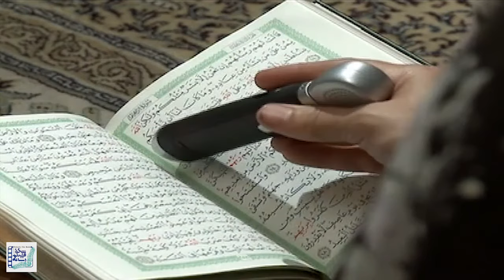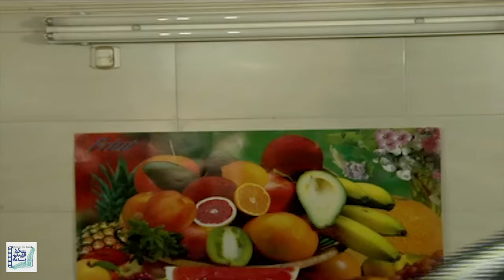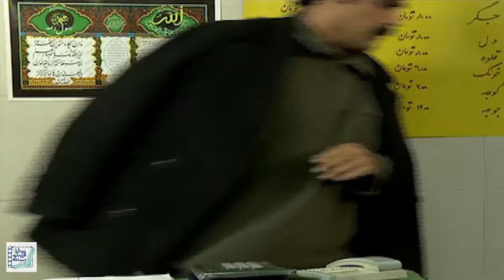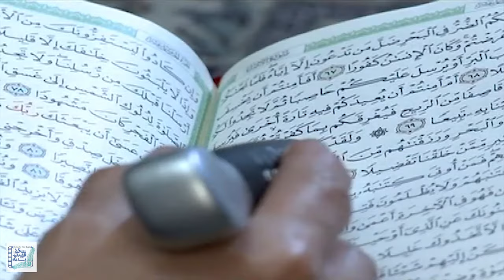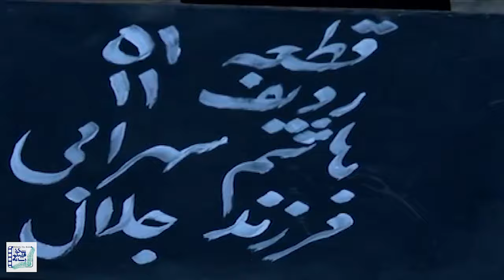مهدی امینی خواه و علیرضا جلالی تبار در فیلم مجرم | Mojrem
فیلم سینمایی مجرم - کامل

خلاصه داستان:
داستان این فیلم درباره شخصی به نام «هاشم» است که بسیار بامعرفت بوده و هوای هم محله ای ها را دارد؛ منتها به سبک خودش... هر جا دعوایی باشد، هاشم هم وارد می شود و قضیه را تمام می کند. اما هاشم که دوستانی خلافکار دارد، پس از کابوسی تغییر می کند...

بازیگران:
علیرضا جلالی تبار، مهدی امینی خواه، آزاده مهدی زاده و فرحناز منافی ظاهر

کارگردان: عباس خواجه وند
تهیه کننده: داریوش بابائیان
نویسنده: کیانوش اسلامی

ژانر: اکشن، پلیسی

 Film Mojrem - Full Movie

Synopsis:
The story of this film is about a person named «Hashem» who is very sophisticated and has the neighborhood's back; But in his style ... Wherever there is a fight, Hashem enters and ends the case. But Hashem, who has criminal friends, changes after a nightmare ...

Release: 2010

Cast:
Alireza Jalali tabar، Mehdi Aminikhah، azade mehdizade and Farahnaz Manafi Zaher

Director: Abbas Khajevand
Producer: Dariush Babaeian
Author: Kianoosh Eslami

Genre: Action, Police